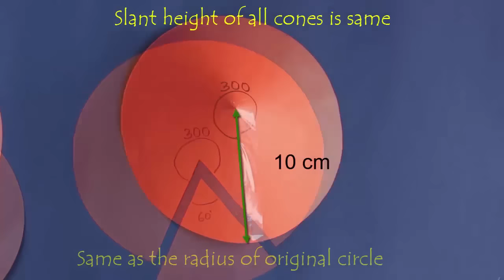Fun with cone | Kannada